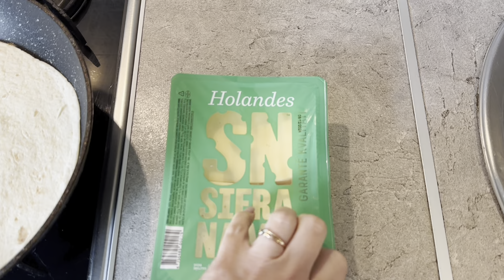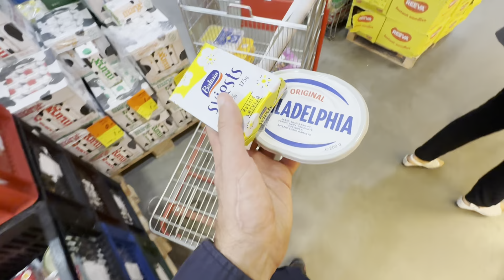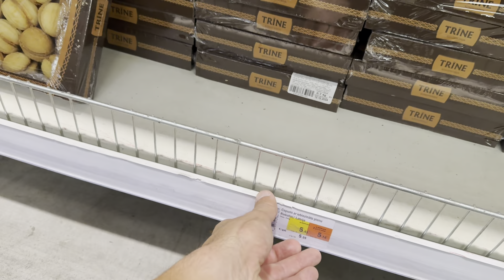КАК ПОЛУЧИТЬ ГРАЖДАНСТВО ЛАТВИИ? «ЧИСТОЕ НЕБО» и «ВИТАМИНЫ С НЕБА»Как такое допустили? Идея завтрака